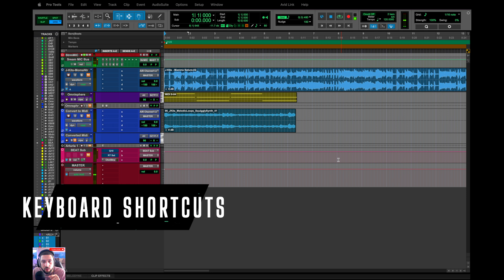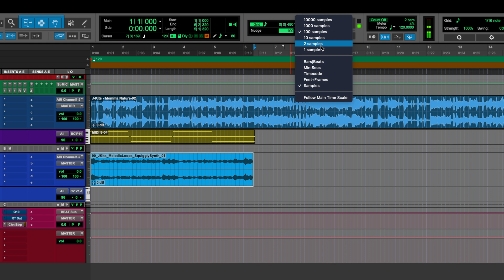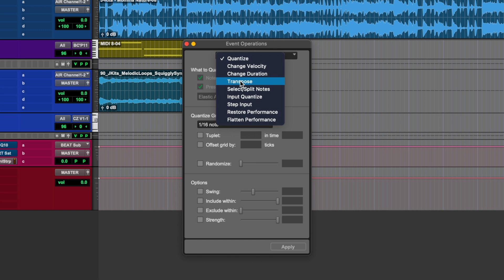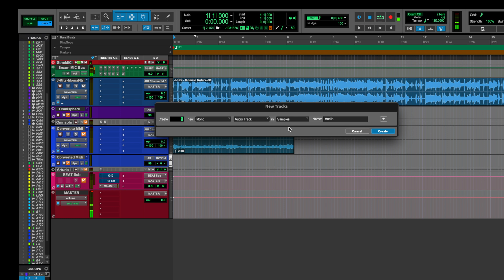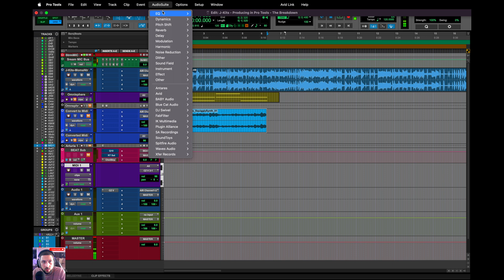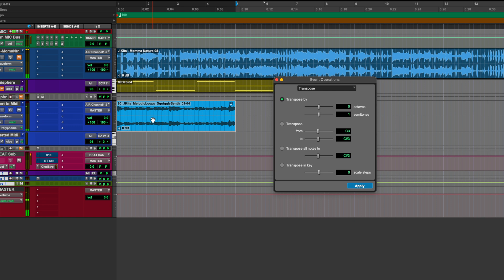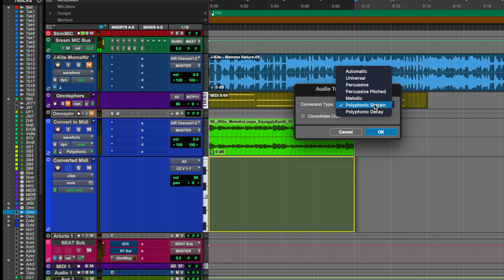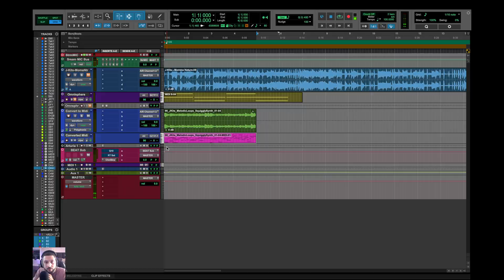Producing in PRO TOOLS - Part 2 (The Breakdown)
Welcome guys to the channel! In this video I'm diving a bit deeper into the tools that I use to produce in Pro Tools @avid.protools  @avid .

J-Kits
(Beat in video produced by Kème Brûlée @kimspru ig)

0:00 - Intro
0:25 - Pro Tools Tutorial
0:32 - Keyboard Shortcuts
1:26 - Nudging
2:43 - Tab to Transients
3:46 - Events Operations
4:40 - Creating New Tracks
5:24 - Inserts & Sends
6:03 - AudioSuite
6:38 - Changing the Key & BPM
7:29 - Midi to Audio
8:20 - Automation
9:36 - Audio to Midi
10:26 - Q&A Promo/ Outro